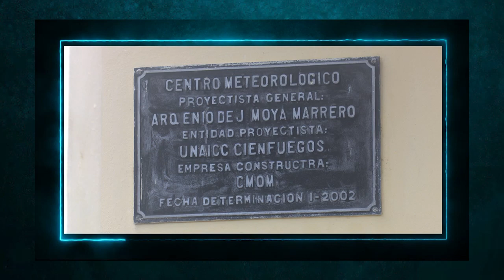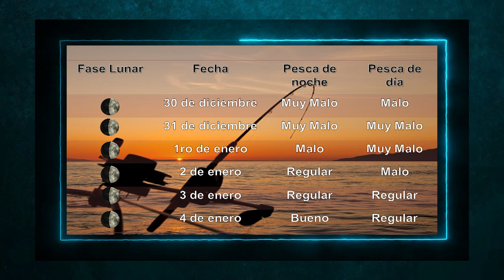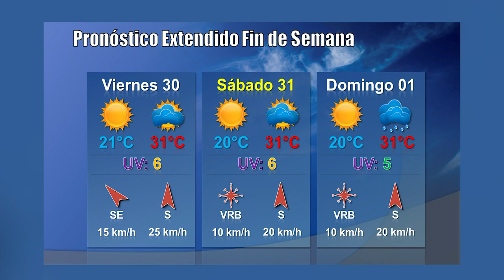Desde Centro Meteorológico, una bien informada despedida de año 2022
El programa Tiempo a su favor se traslada hasta el Centro Provincial Meteorológico para ofrecernos interesantes informaciones.